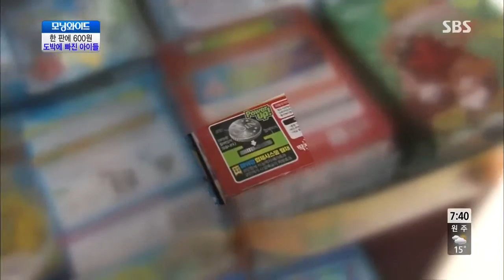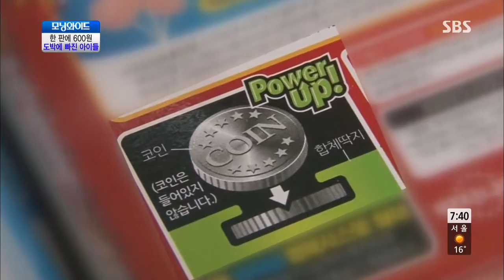SBS 모닝와이드 5616회 #3(1)